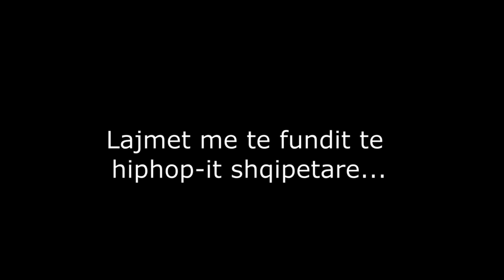Mato Lale ben aksident, Stresi dhe Fero kenge te re shume shpejt.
Mato Lale ka bere aksident me makine por nuk ka pesuar asnje lendim. Stresi dhe Fero do te postojne nje kenge te re sebashku.